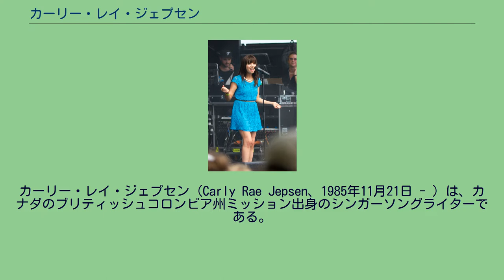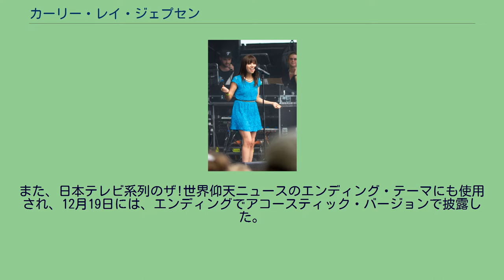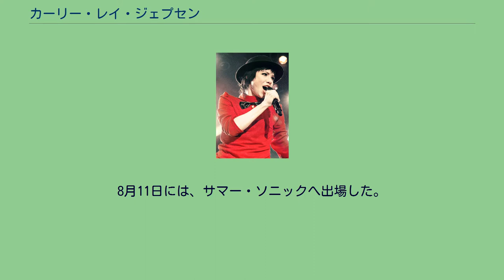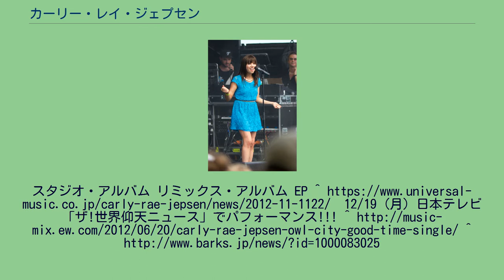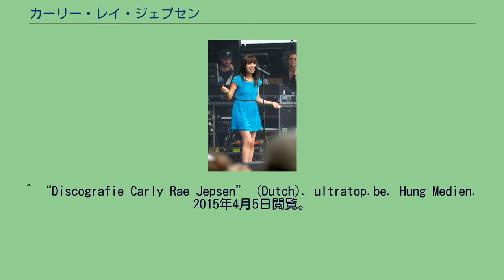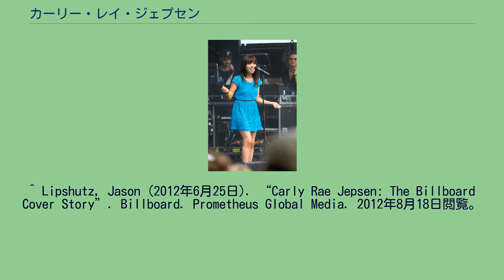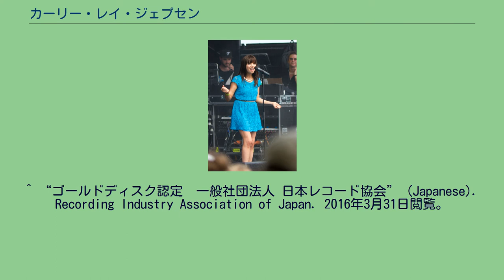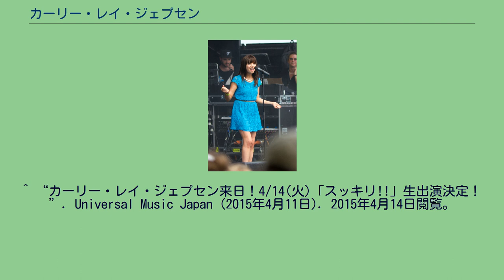カーリー・レイ・ジェプセン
カーリー・レイ・ジェプセン（Carly Rae Jepsen、1985年11月21日 - ）は、カナダのブリティッシュコロンビア州ミッション出身のシンガーソングライターである。
デビュー当時の日本語表記は、カーリー・ラエ・ジェプセンであったためこのような日本語表記がなされる場合もある。
身長157cm。
ブリティッシュコロンビア州ミッションにあるヘリテイジ・パーク中等学校を卒業。
その後、同州ビクトリアにあるカナダ・パフォーミング・アーツ大学に進学した。
2010年のカナダの日でのパフォーマンス 2007年のカナディアン・アイドルで3位になった。
2008年6月16日、デビュー・アルバム『Tug of War』を発表。
2010年には、カナダのグラミー賞に値するジュノー賞で最優秀ソングライターと最優秀新人賞にノミネートした。
2012年1月14日、セカンド・アルバムを発表した。
この中のコール・ミー・メイビーが世界的に大ヒットし、動画投稿サイト、YouTubeでは12億回以上再生された。
また、日本テレビ系列のザ!世界仰天ニュースのエンディング・テーマにも使用され、12月19日には、エンディングでアコースティック・バージョンで披露した。
6月26日には、アウル・シティーと歌ったGood Time（アサヒドライゼロのCM曲）をリリースした。
マッチ・ミュージック・ビデオ・アワードでは、フロー・ライダーとデュエットした。
9月14日には、日本のテレビ朝日系列のミュージックステーションに出演した。
2013年6月22日には幕張メッセ・幕張イベントホール（千葉県）にて行われたMTV主催の国際的音楽授賞式「MTV Video Music Awards Japan 2013」に出演した。
8月11日には、サマー・ソニックへ出場した。
2015年、アルバム「エモーション」に収録された「アイ・リアリー・ライク・ユー」のミュージック・ビデオで、ローラと共演。
2016年、POPSPRING 2016に出演。
スタジオ・アルバム リミックス・アルバム EP ^ 12/19 (月) 日本テレビ「ザ!世界仰天ニュース」でパフォーマンス!!!
サマーソニック2013出演決定！^ “ローラ、世界的歌姫とMVで共演「踊りすぎておなか痛い」”. ORICON (2015年5月12日). 2015年5月12日閲覧。
^ a b “Carly Rae Jepsen Chart History: Canadian Albums”. Billboard. 2015年4月5日閲覧。
^ a b “Discography Carly Rae Jepsen”. australian-charts.com. Hung Medien. 2015年4月5日閲覧。
^ “Discografie Carly Rae Jepsen” (Dutch). ultratop.be. Hung Medien. 2015年4月5日閲覧。
^ “Discography Carly Rae Jepsen”. danishcharts.com. Hung Medien. 2015年4月5日閲覧。
^ “charts.de: Carly Rae Jepsen” (German). 'charts.de'. Media Control GfK International. 2015年4月5日閲覧。
^ “Italiancharts.com: Discography – Carly ...